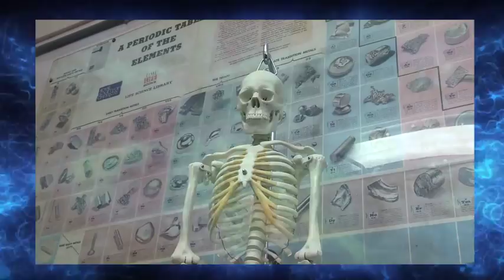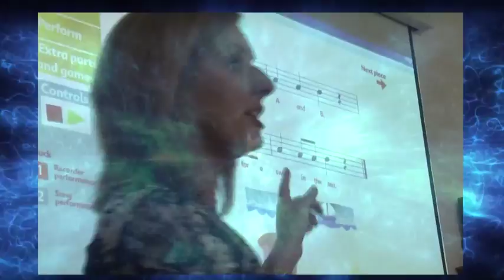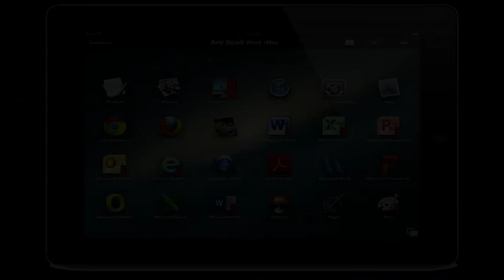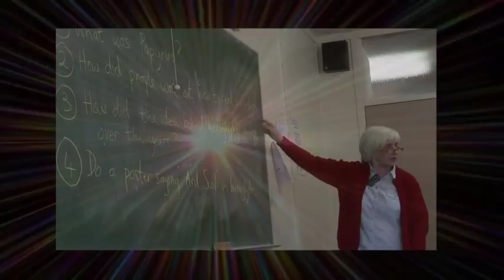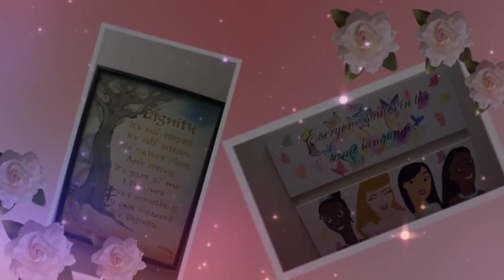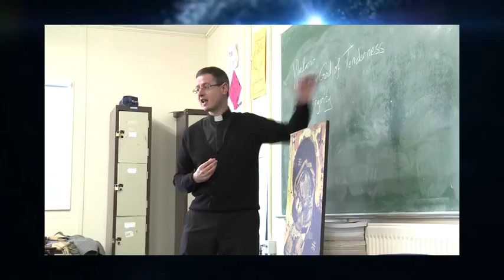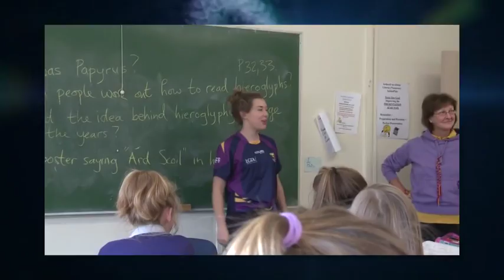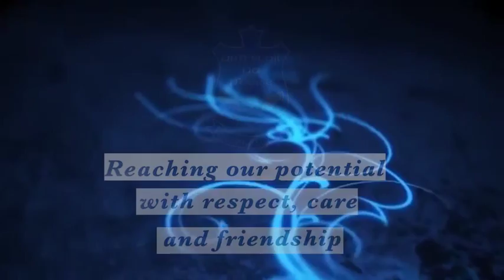Ard Scoil Video 2014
Ard Scoil na nDéise in Dungarvan, County Waterford, Ireland is a Catholic secondary school for girls. We strive to help each student achieve her full potential academically and to graduate from our school with enhanced self-confidence and self-esteem. This video shows the school at work and play.